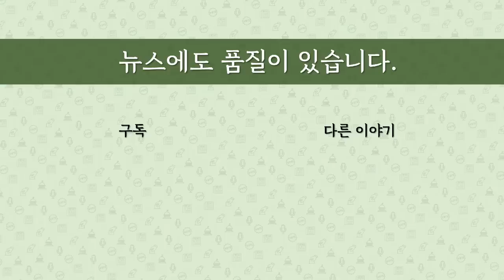[최병묵의 팩트] 글로벌 이슈가 된 'K 정쟁'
정청래 민주당 최고위원이 넷플릭스의 한국 투자에 문제제기를 하자 넷플릭스측이 반박문을 내놓았습니다. 이례적이죠. 이런 사례, 이것만 있는 것 아닙니다. 국제적인 웃음거리가 되는 일, 왜 일어날까요